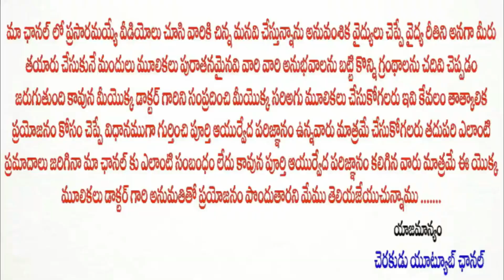ఫిట్స్ రావడానికి అసలు కారణాలు ఇవే, ఈ చిన్న డైట్ తో ఫిట్స్ రాకుండా చెయ్యచ్చు | CHARAKU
మీ పిప్పి పన్నులో ఉన్న పురుగులు మాయం,పంటి నొప్పి తగ్గుతుంది | PANDIT SRINIVAS GURUJI | CHARAKUDU

Charakudu YouTube Channel, always comes with a good & useful Ayurveda topics. Through which you can make your daily life better.

BE AYURVEDIC
BE NATURAL
BE HEALTHY

For more Information or for Appointment, Contact Dr. Pandit Srinivas